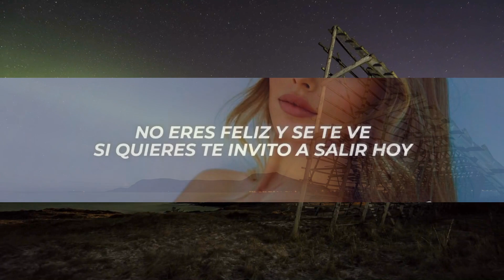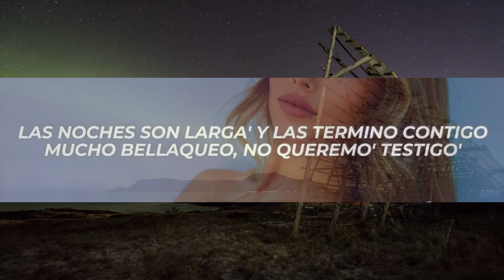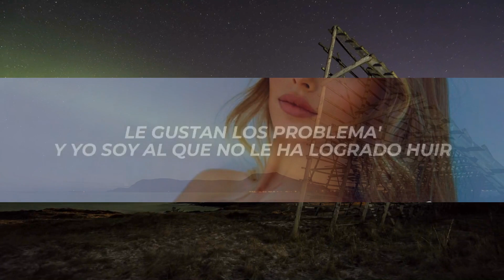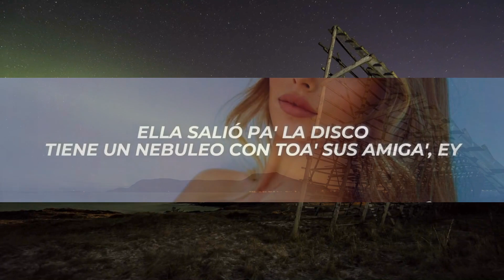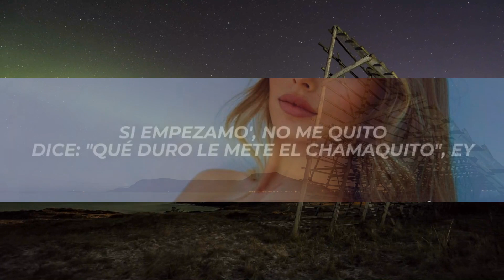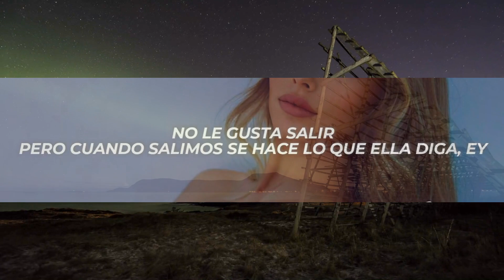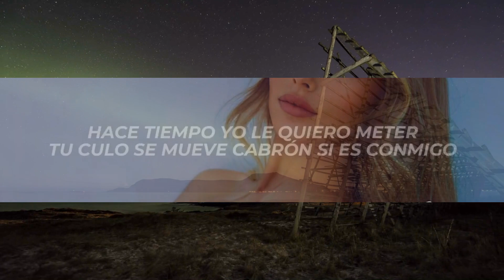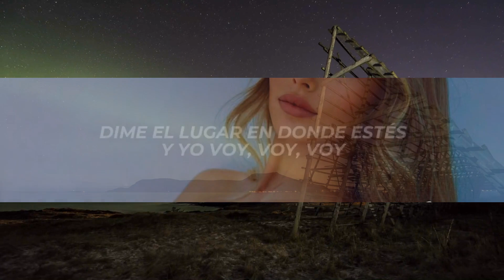Alejo - FANÁTICA (Letra/Lyrics) | 1 Hour Version - Top Trending Songs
✖ Follow: @ALEJOOFFICIALL

✖ Foto:
🎤[Letra de "FANÁTICA"]

[Parte I]

[Verso]
Ella quiere que le dé antes que se vaya a dormir, yeah
Le gustan los problema' y yo soy al que no le ha logrado huir
Tú ere' malvada, en mi cama salvaje
Dando vueltas sin freno buscando que le baje
Y yo no nunca pierdo control
Aunque en la cama me controla
Y e' ella quien lo hace mejor
Sale a janguear aunque esté sola
Se volvió fanática del alcohol

[Coro]
No eres feliz y se te ve, si quieres te invito a salir hoy
Dime el lugar en donde estés y yo voy, voy, voy

[Post-Coro]
Uh-uh-uh-uh-uh-uh
Uh-uh-uh, uh-uh-uh

[Parte II]

[Pre-Coro]
Ella salió pa' la disco, tiene un nebuleo con toa' sus amiga', ey
No le gusta salir, pero cuando salimos se hace lo que ella diga, ey

[Coro]
Es fanática 'el perreo, se va hasta abajo y se le nota
Moviendo el culo yo la quiero ver, ey
Pide cantazo y se le azota
Hace tiempo yo le quiero meter
Tu culo se mueve cabrón si es conmigo
Las noches son larga' y las termino contigo
Mucho bellaqueo, no queremo' testigo'
Uno más tres, en cuatro te castigo

[Verso]
A ti-A ti te gusta el terror, a mí me gusta el peligro
Voy por el elevador, cuando esté arriba te escribo
Tírale al manejador si quiere' bregar conmigo
Que el perreo es lo mejor, y es mucho mejor contigo
Si tú me juqueaste con tu figura
Hoy to' e' ilegal, como Cultura
Otro se presta pa' la aventura
Hoy yo me presto pa' tus locuras
Si empezamo', no me quito
Dice: "Qué duro le mete el chamaquito", ey
De las nena' el favorito
Yo soy su fanático y me tiene suscrito

[Outro]
Ey, ey
Ya tú sabe' quiénes somo', ey, ey
Ya tú sabe' quiénes somo', ey
El Favorito de las Nena'